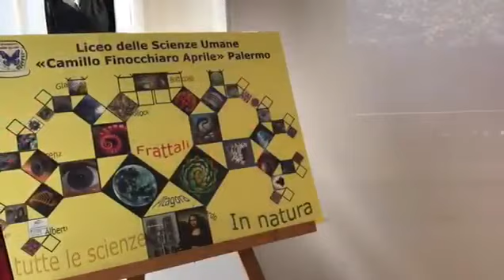Video lezioni scienza e arte progetto Erasmus+ SMART finocchiaro aprile 4